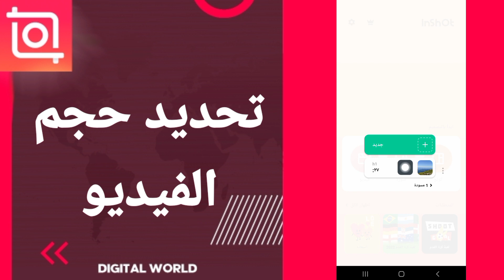كيفية طريقة تحديد حجم الفيديو على تطبيق انشوت للمونتاج inshot